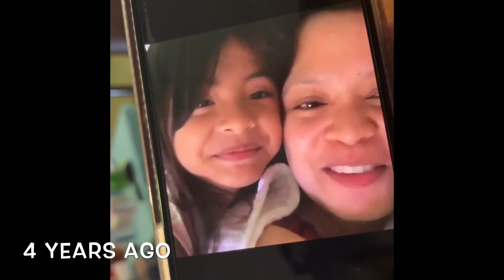Back to My Vlogs | Adelaide Life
This is part of our daily life in Adelaide. It's been 3 years that we're here. Surviving, fighting and just enjoying the journey.